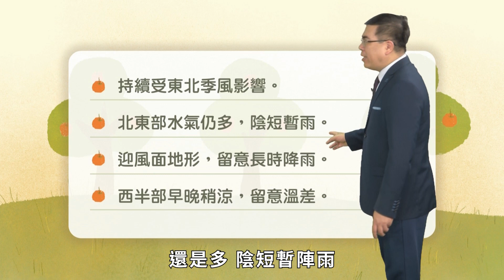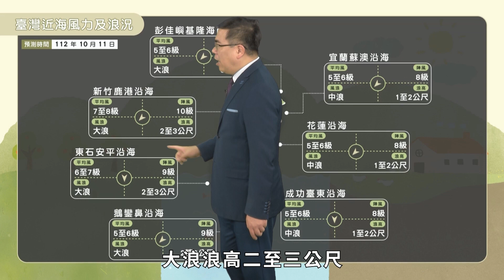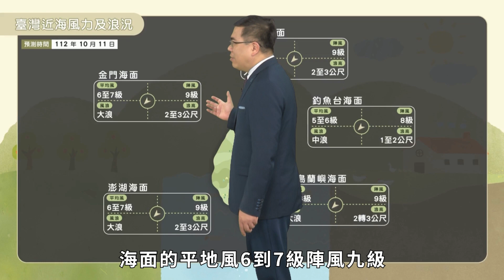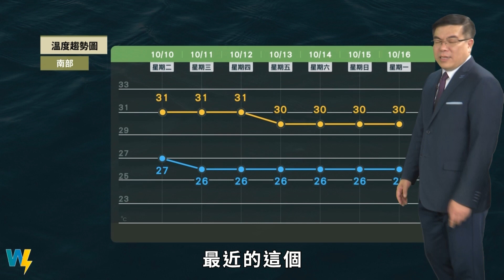農業氣象112/10/11 持續受東北季風影響，北東部水氣仍多陰短暫雨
持續受東北季風影響。
北東部水氣仍多，陰短暫雨。
迎風面地形，留意長時降雨。
西半部早晚稍涼，留意溫差。